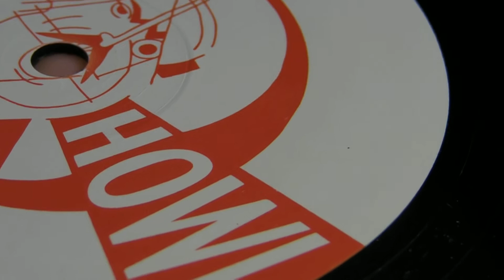Deep House Music : Norm Talley - Dana Ruh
DeepMoodMusic presents : Norm Talley - Lock Jaw ,label:Future Sessions. Dane Ruh - Howl Sei 006 1,label: Howl